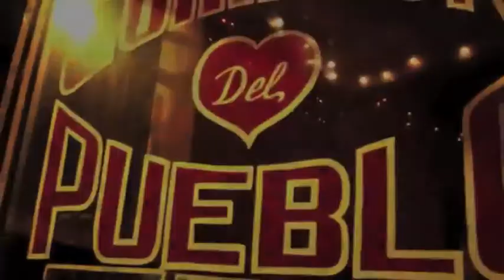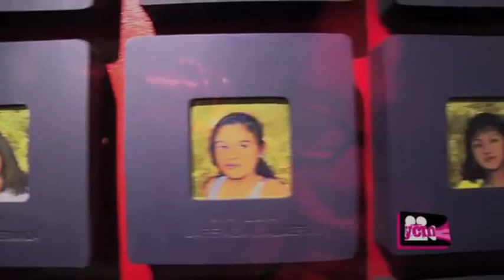Gloria Alvarez, Live Performances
Born in Mexico, Gloria Alvarez graduated from California State University, Dominguez Hills, She has worked as a writer/intermedia artist, translator, teacher, curator, producer, social worker, and consultant with Los Angeles Philharmonic Orchestra, Dorothy Chandler Pavilion, L.A. Music Center, L.A. County Museum of Art, Beyond Baroque Literary Center, Cornerstone Theater Company, Getty Research Institute for the History of the Arts and of the Humanities, S.P.A.R.C, U.C. Berkeley, East L.A. College, CSU Los Angeles, CSU Northridge, California Institute of the Arts, California State Summer School of the Arts, Community Arts Partnership, Armory Center for the Arts, UC Los Angeles, Artsreach Artist Residencies, Performing Tree, California Poets in the Schools, L.A. Central Public Library, L.A. Cultural Affairs Department, Barnsdall Junior Arts Center, Arroyo Seco Art in the Park, L.A. Photography Center, Mc Groarty Arts Center, Plaza De La Raza, Self Help Graphics, Mark Taper Forum Artist in Residence Program, The Woman's Building, L.A. County Schools, L.A. Unified School District, L.A. Festival, Comision Feminil, Y.M.C.A., ChicaNica Cultural/Educational Exchange, Radio Pacifica, the HeArt Projec, and others.